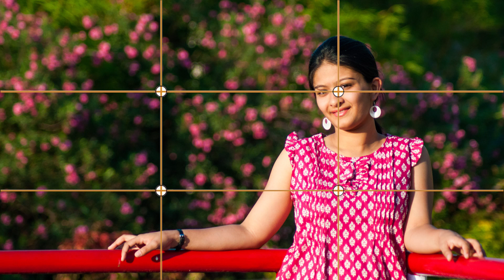Rules of Composition | Photography Lesson in Hindi | Video #48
In this Photography Video we discuss different Composition rules.
Is Video main hum Composition Rules ki batain karenge.